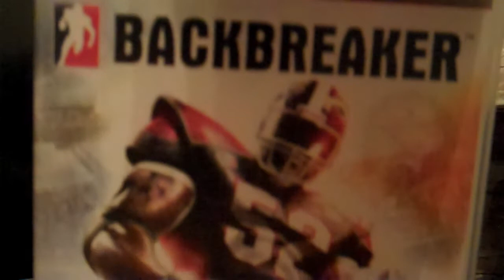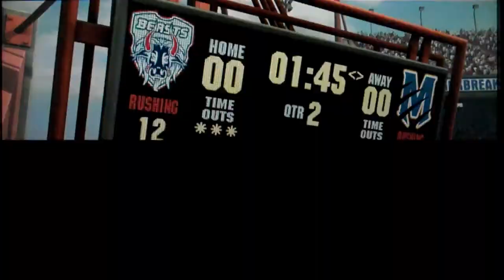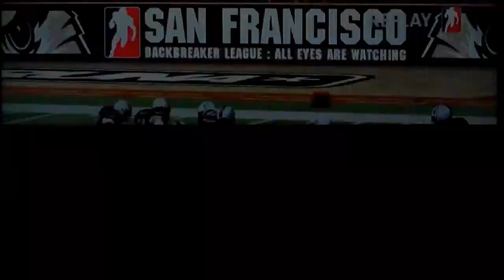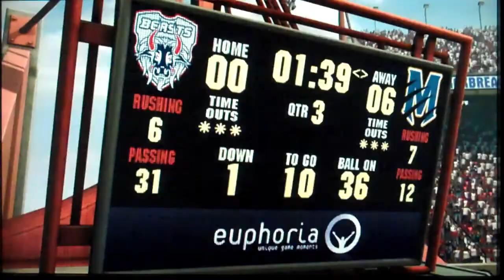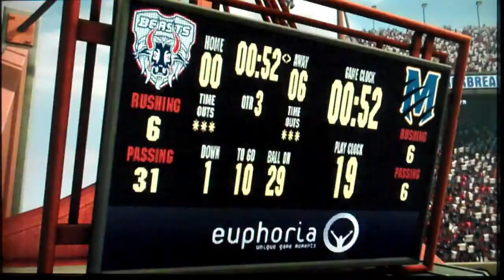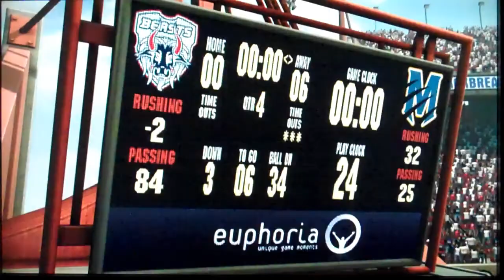Games From My Wife IV: Wifey's Megamix - 6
Last in the present series. and it's ends on a long note...literally!

For earlier episodes of Games From My Wife, or rather learn how this series works, please check out this playlist